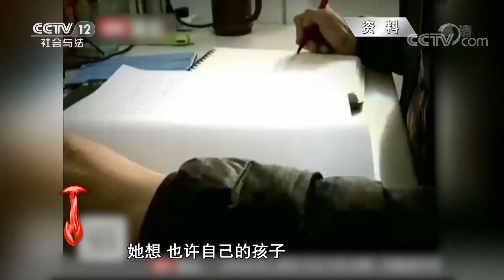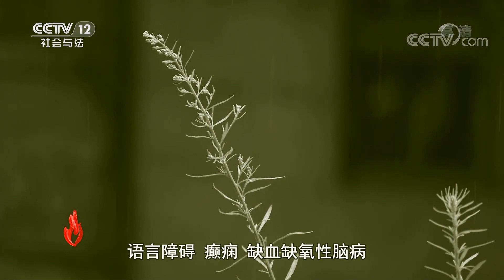《道德观察(日播版)》伟大的母爱在平凡中闪烁！20210616 | CCTV社会与法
本期看点：2012年12月，怀胎28周的孙玥正满心欢喜地陪伴着一个小生命的孕育。然而，宝宝是早产儿，加上产前大出血，错过了最佳抢救时间，导致宫内缺氧窒息，最终被确诊为脑瘫。接下来的日子，孙玥带着两个月大的宝宝开始奔波于无数治疗小儿脑瘫的医院，可得到的消息几乎一样：不要对孩子抱有任何想法。她几近崩溃，却并没有放弃，因为母爱，因为责任。